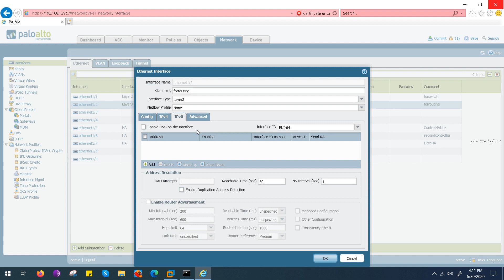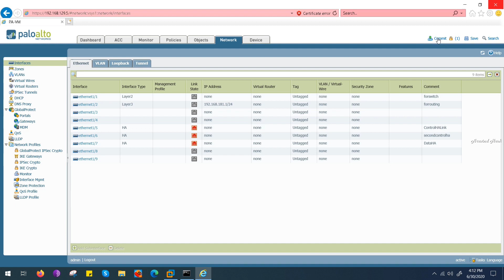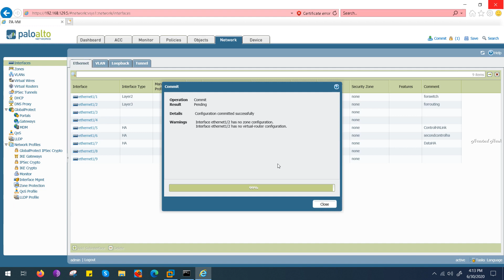how to configure layer 3 network interface on palo alto firewall